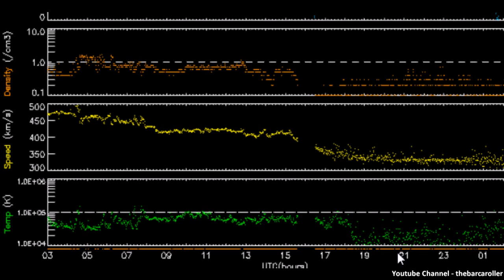Volcano / Earthquake Watch July 30-Aug 4 , 2011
Targeting Coronal Hole (CH468) which could produce two significant earthquakes over 6.6 in magnitude.
First region is plotted to 27-34° North Latitude
Possible regions that could be at risk for a significant earthquake are:
Bonin Islands Japan, Izu Islands Japan, Sichuan China, Western Turkey  Or a possible volcanic eruption in the Canary Islands(La Palma / Hierro)

Second region plotted to 35-38° North Latitude.
Possible locations that could be at risk for a significant earthquake Aug 2-4 are :
Honshu-Japan or Central/Northern California-America

OLR anomaly indicates Papua New Guinea could receive a significant earthquake during this watch period

Two other regions that could recieve a smaller event
(5.5M) are Vancouver Island-Canada or the Sandwich Islands region